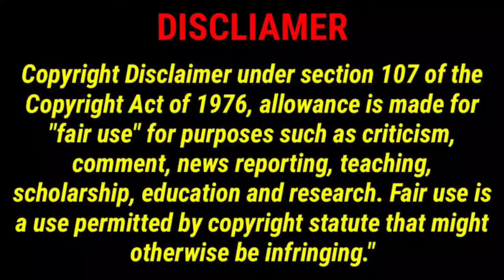Ant-Man 1 (2015) Movie Explained in Hindi/Urdu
Ant Man 1 (2015) movie explained in Hindi/ Urdu. The American Action Thriller film "Ant Man 1 (2015) story summarized with a complete ending in Hindi/Urdu explanation. The Plot is about a master thief whose name is 'Scott'. Also, In addition, another scientist is working on a tech suit that, like aunt, can shrink human size into a small size. So, he calls it the "Ant Man Suit." He asks Scott to wear it because he has the ability to control that suit. After training, he can grow to shrink himself and can come back to normal scale. That scientist had also created a wasp suit for his wife, but she had failed in a mysterious space/quantum experiment. Scot, also known as Goliath, is dispatched to an agency where a competitor is about to sell another yellow suit developed by scientist Dr. Hank Pym. For the sake of protecting this advanced technology, Ant Men plant mini explosives that destroy their agency secretly; later, he flees with the scientist and his daughter.

Credits:
Production company: Marvel Studios
Director: Peyton Reed
Screenplay: Edgar Wright, Joe Cornish, Adam McKay, Paul Rudd
Based on: Ant-Man by Stan Lee, Larry Lieber,
Jack Kirby
Distributed by: Walt Disney Studios, Motion Pictures
Edited by: Dan Lebental, Colby Parker, Jr.